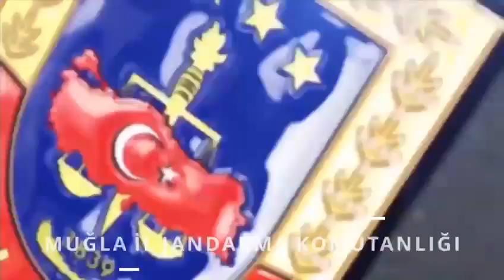Muğla İl Jandarma nın Trafik Denetimleri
Marmaris Son dakika Haberler